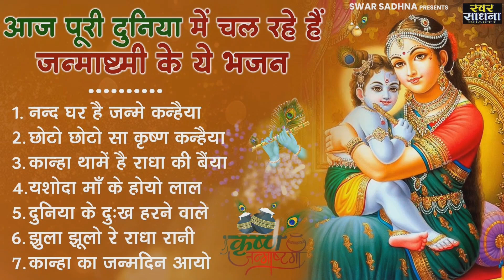कृष्ण जन्म बधाई गीत 2024 | 2024 श्री कृष्ण जन्माष्टमी स्पेशल भजन |Dj Janmashtami Krishna Bhajan 2024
►Singer : Rishita Raj
►Lyrics : Traditional

नन्द घर है जन्मे कन्हैया   00:00
छोटो छोटो सा कृष्ण कन्हैया  04:17
कान्हा थामें है राधा की बैंया  11:21
यशोदा माँ के होयो लाल  18:24
दुनिया के दुःख हरने वाले  24:15
झुला झूलो रे राधा रानी  32:04
कान्हा का जन्मदिन आयो  37:35